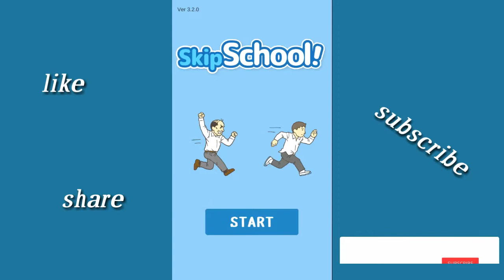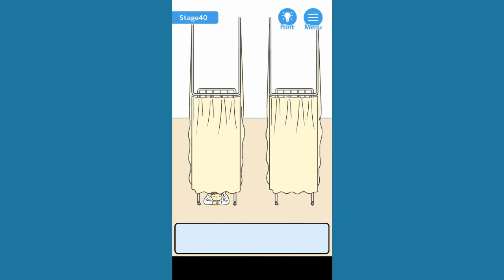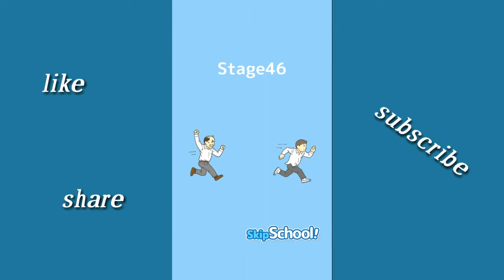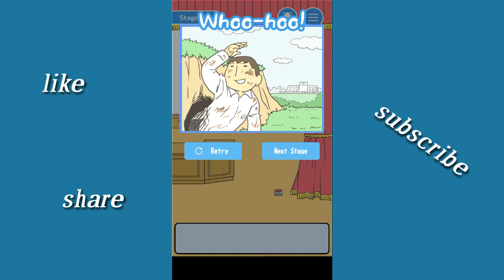Skip school all stage (25 - 54) walkthrough - Part 2